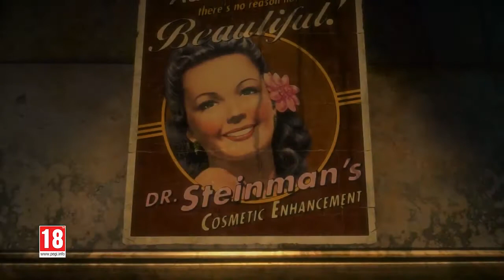BioShock The Collection - Announcement Trailer - English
Return to the cities of Rapture and Columbia and experience the award-winning BioShock franchise like never before, beautifully remastered. BioShock: The Collection contains all single-player content from BioShock, BioShock 2, and BioShock Infinite, all single-player add-on content, the “Columbia’s Finest” pack, and Director’s Commentary: Imagining BioShock, featuring Ken Levine and Shawn Robertson.
GAMESPLANET ➤